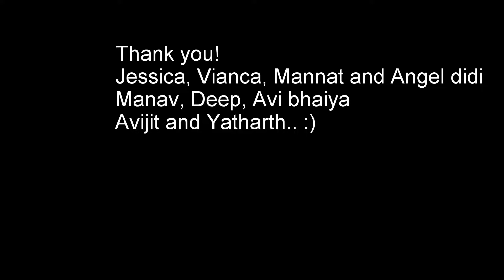SHIVA'S 4TH BIRTHDAY